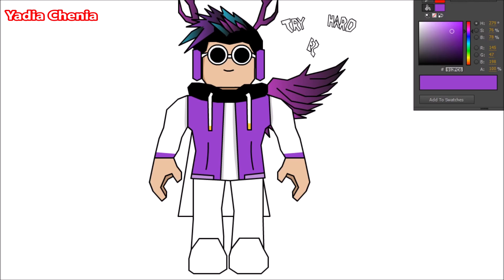Roblox drawing people avatars (147) Roblox Drawing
Hi guys, in this video im drawing roblox people's avatars. This time im drawing supercar1707 avatar.

Im adding everyone to the roblox avatar drawing list, you can see the list